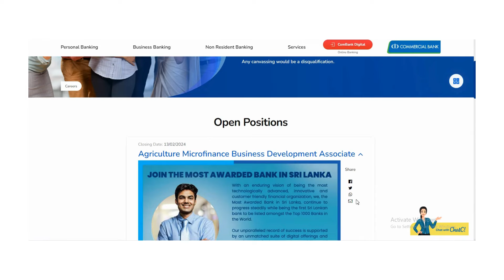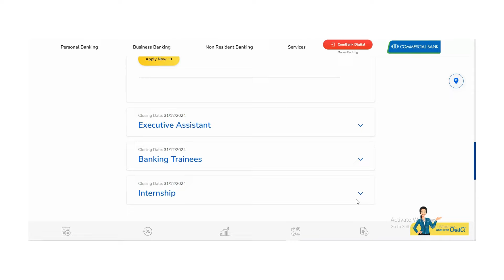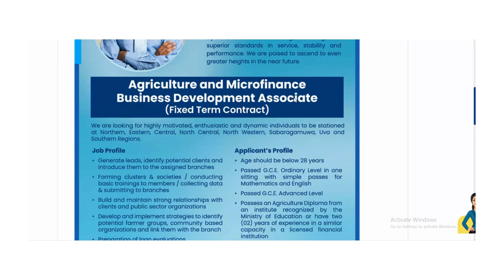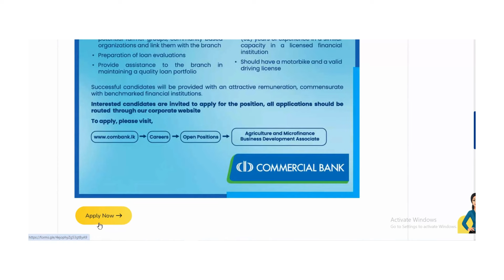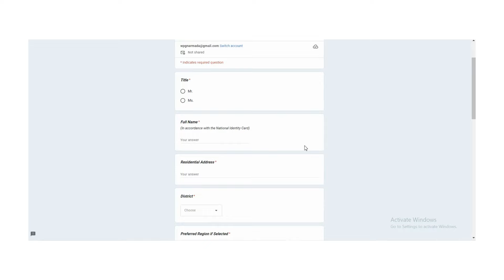Commercial Bank 2024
Welcome to Rakiyalk, your ultimate source for job vacancies in government and private sectors in Sri Lanka. Stay up-to-date with the latest career opportunities, recruitment processes, and essential details.

Jobs Sri Lanka 2024| Commercial Bank | Rakiyalk  | 2024|Sri Lanka |Commercial  Bank  |සා.පෙළ හා උ.පෙළ තිබීම